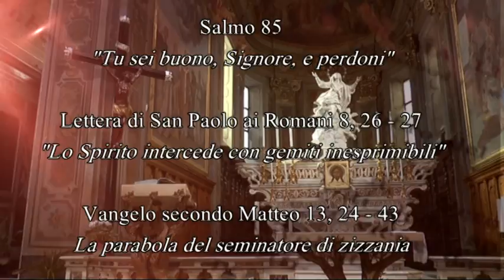AscoltarTi è una festa - XVI domenica Tempo Ordinario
Il commento alle Letture della XVI domenica del Tempo Ordinario. A cura di don Claudio Doglio.